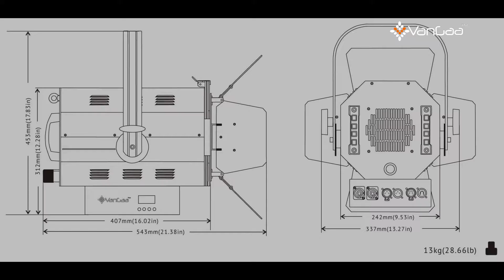VG-PL400G 400W 5in1 RGBAl Colorful LED Fresnel Spot Light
Item: VG-PL400G

Guangzhou VanGaa Lighting Tech., Co., Ltd

Justin
Sales Director

Sunny
Sales Manager

Alisa
Sales Manager

Cathy
Sales Manager